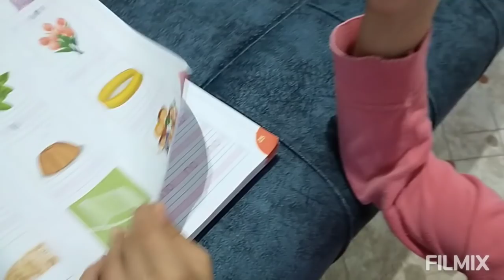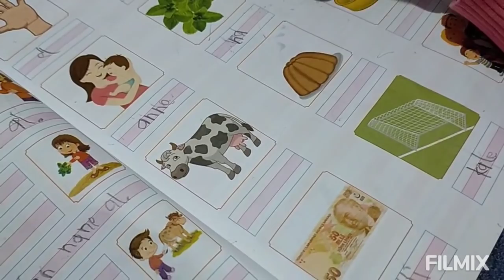YATAK ODASINDA EŞYALARIN YERİ DEĞİŞTİ❌ÜST KATI SÜPÜRDÜM SİLDİM❌